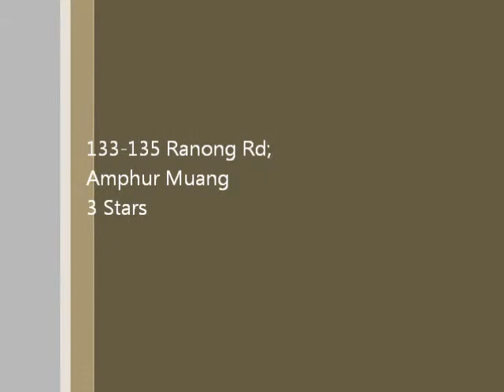Chinotel Phuket - Phuket Thailand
Chinotel Phuket in Phuket Thailand